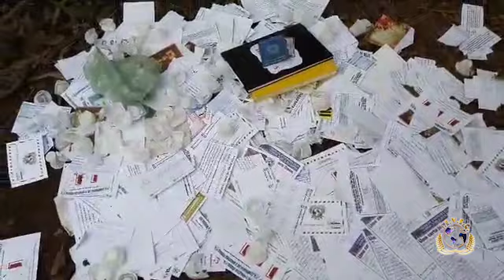Oração do Monte com Pr Sergio Sora e Pr Daniel Carvalho 02 de julho de 2020